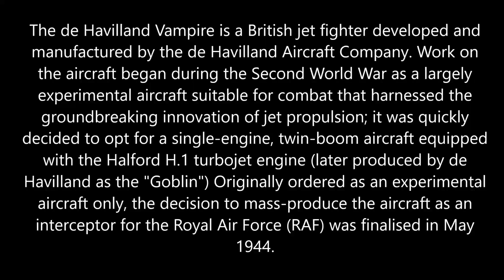IL2 1946 de Havilland Vampire F MK 3